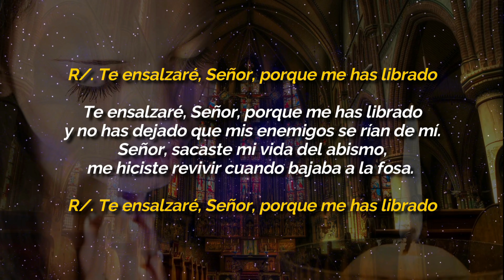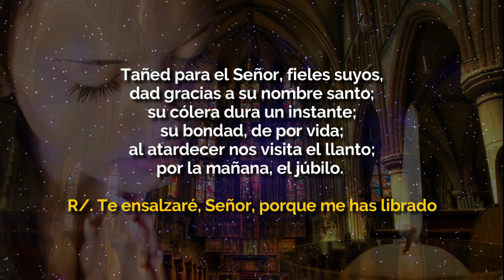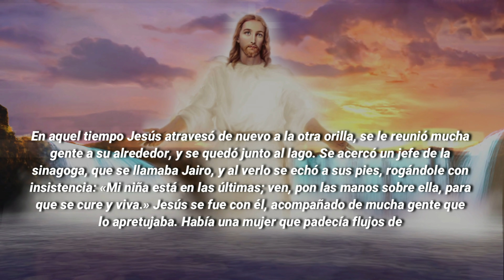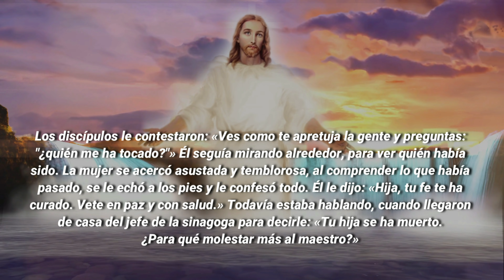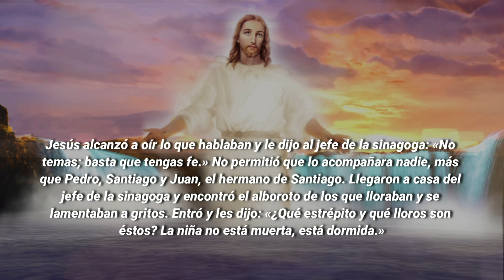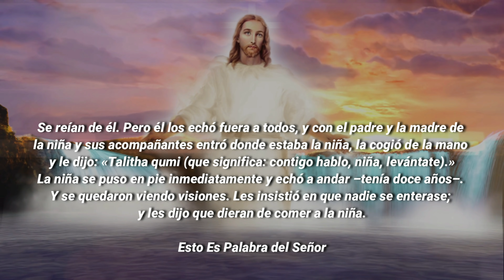Evangelio De Hoy DOMINGO 27 De JUNIO 2021 El Santo Evangelio De Hoy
Evangelio De Hoy DOMINGO 27 De JUNIO 2021 El Evangelio Del Día De Hoy

ORACIÓN CATÓLICA